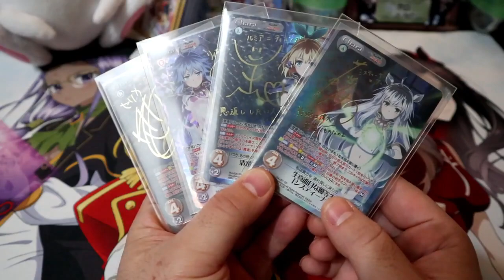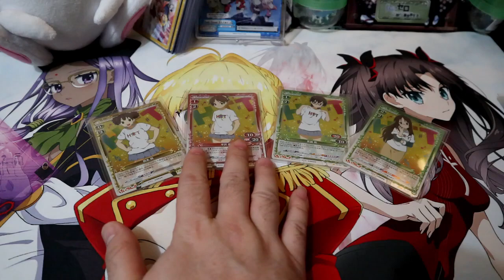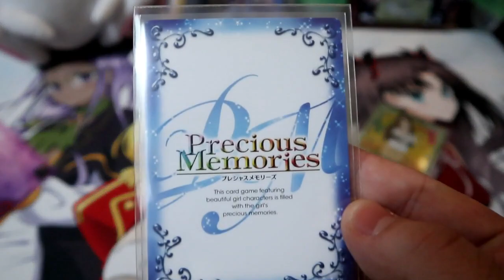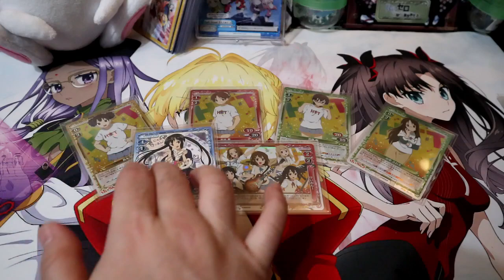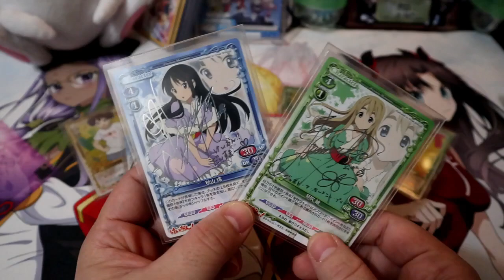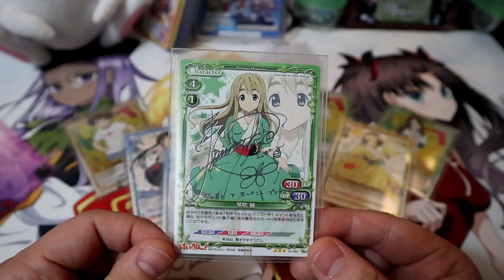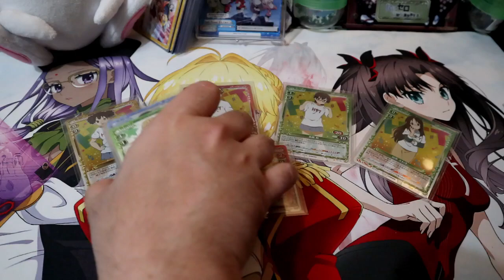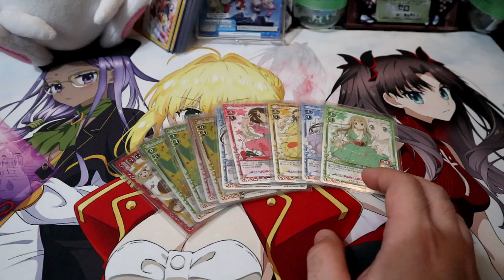Chaos TCG, Precious Memories + Watch K-ON!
Watch K-ON while your home!

Weiss Schwarz HQ!

eBay ID: goldstar_collectibles eBay Store ID: Gold Star TCG